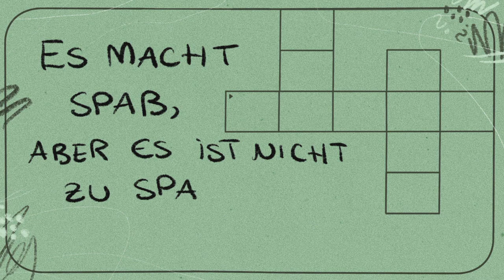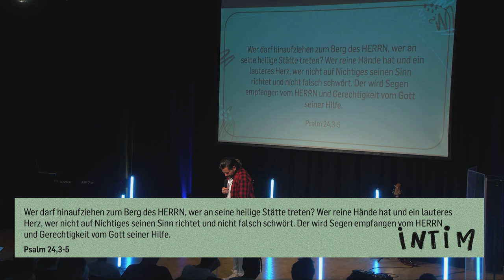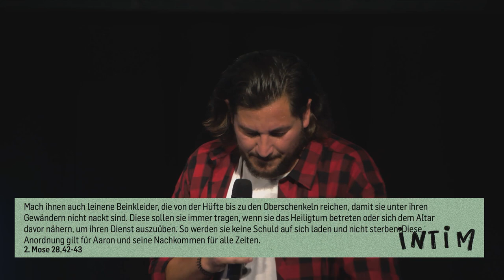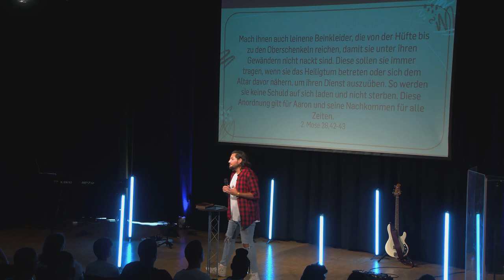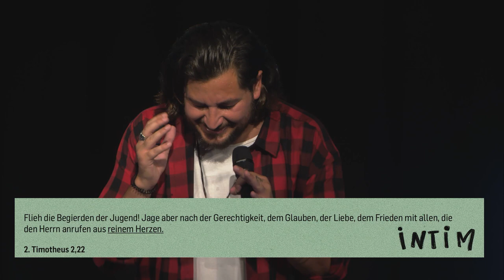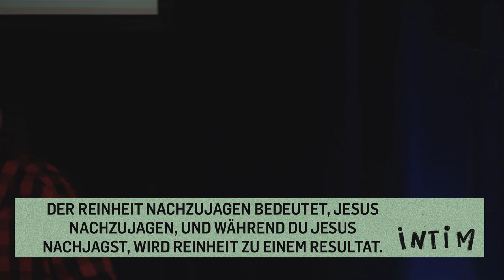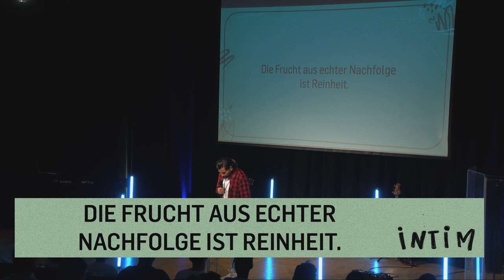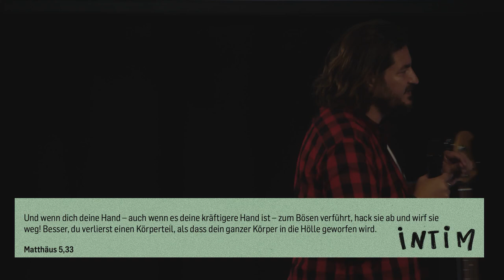Wie lebe ich sexuelle Reinheit? | Alessio Passarella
In der Bibel wird Reinheit als ein Zustand der moralischen und spirituellen Reinheit beschrieben. Es wird betont, dass Reinheit von Herzen kommt und nicht nur äußerlich ist. Reinheit wird als Voraussetzung für den Zugang zu Gott angesehen und als eine Tugend, die von Gläubigen angestrebt werden sollte. Durch Reinheit können wir eine enge Beziehung zu Gott aufbauen und ein heiliges Leben führen.
Alessio Predigt hier darüber wie du ein Leben in Reinheit führen kannst.

𝐁𝐈𝐁𝐄𝐋𝐒𝐓𝐄𝐋𝐋𝐄𝐍
- 2. Mose 28, 42-43
- 2. Timotheus 2, 22
- 1. Samuel 15, 11